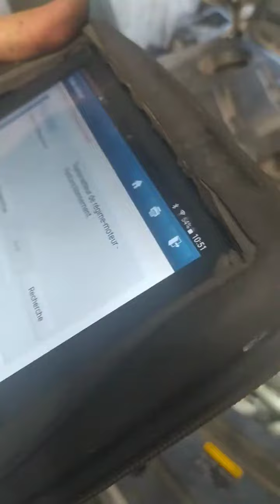ما رأيكم ياقوم أنكمل في الحرفة تشخيص أم نغير مهنة و أي مهنة تنصحون بيها